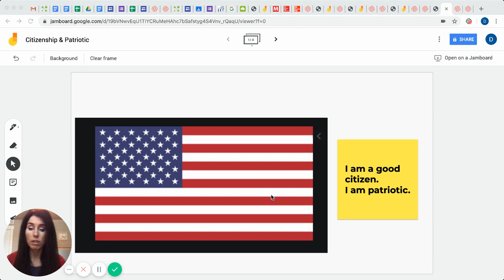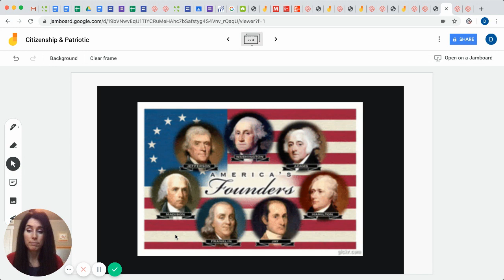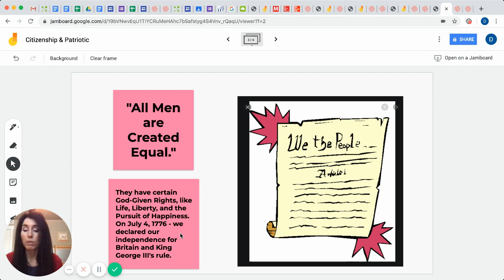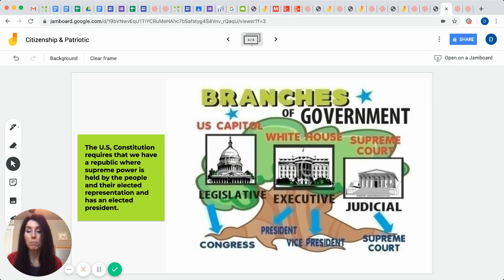Citizenship, Patriotism, & the Three Branches of Government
In today's patriotic lesson, I teach my students how to be patriotic and good citizens.  Also, I provide a simplified version of America's history concerning the Declaration of Independence, the American Revolution, the writing of the Constitution of the United States of America, and the writing of the Bill of Rights.  In this lesson, I explicitly describe the 3 Branches of our government both at a state and federal level.

Plus, I try to invoke patriotism for our servicemen who are fighting for our country's freedom around the world.

About Me:  My name is Mrs. Kohli, and I am a 2nd & 3rd Grade teacher providing online instruction for both students and fellow colleagues.